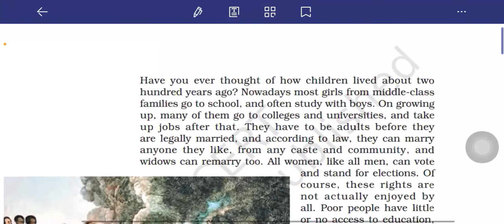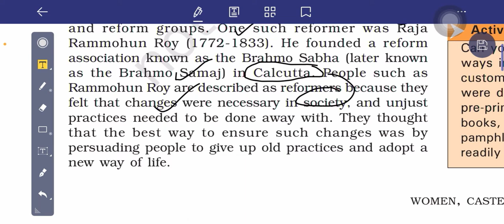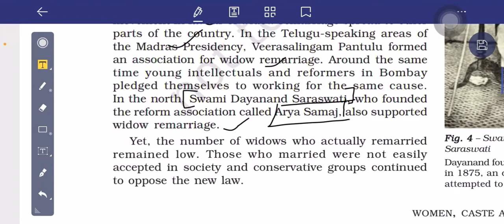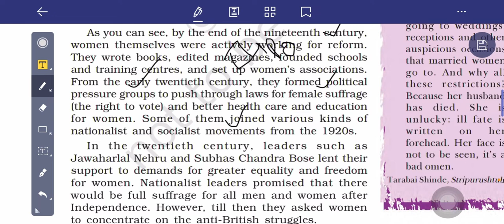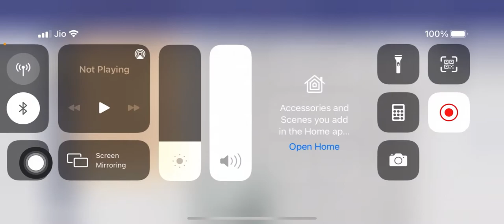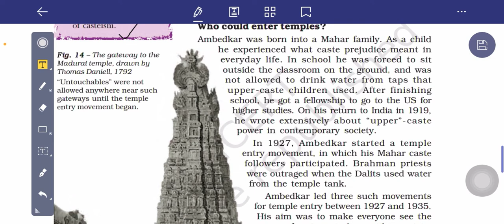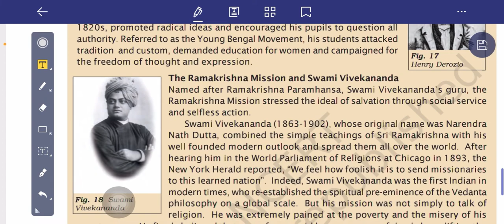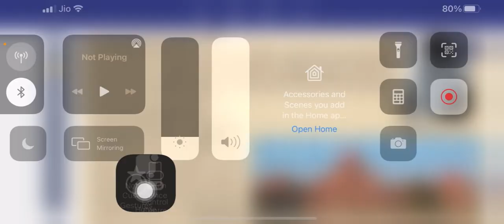Our Pasts-3(Part 2)| Chapter 8 | Women, Caste & Reform | NCERT-8 | UPSC | Pre-Mains | In Tamil